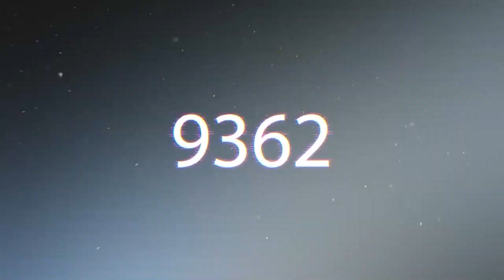PES 2021 | To 9999 💪🔥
pes 2021
pes 2020
pes 2020 mobile
pesdb
pes university
pes 2021 mobile
pes master

Bot-m5rf
My club